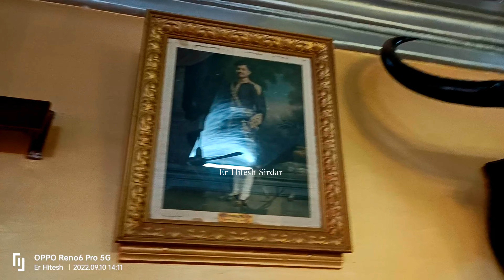बस्तर राज महल 138 साल पुराना महल असली सच्चाई।।Bastar Raj Mahal।।